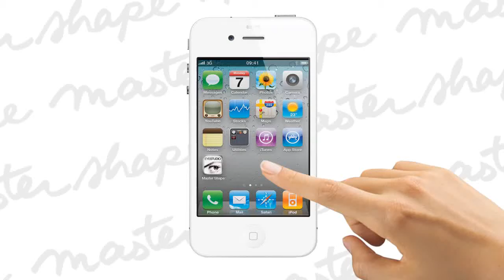Eye Studio Master Shape Brow